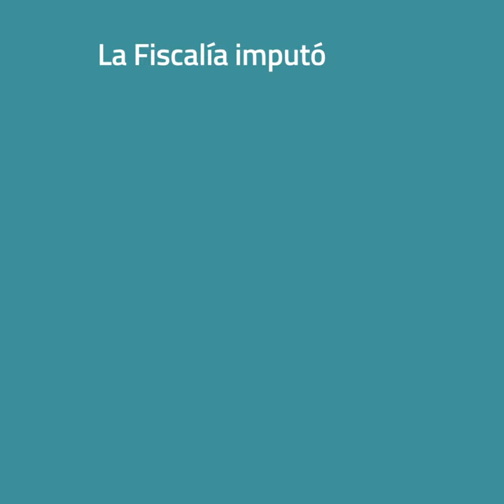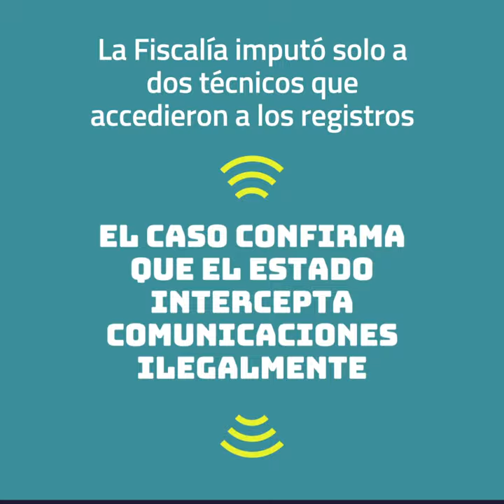El retorno de los Pyrawebs